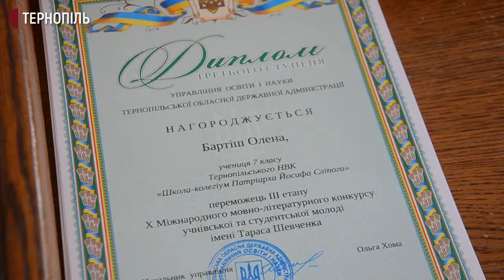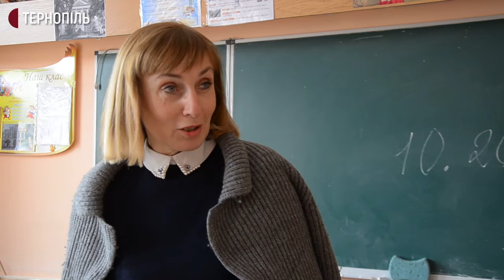Четвертий етап Міжнародного конкурсу імені Тараса Шевченка пройшов у Тернопільській 3 школі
Четвертий етап Міжнародного мовно-літературного конкурсу імені Тараса Шевченка пройшов у Тернопільській 3 школі. В ньому взяли участь тридцять троє школярів, студентів професійно-технічних училищ та коледжів області. Про це повідомила заступниця начальника управління освіти і науки облдержадміністрації Ганна Зварич.